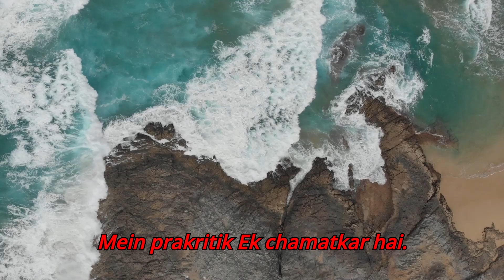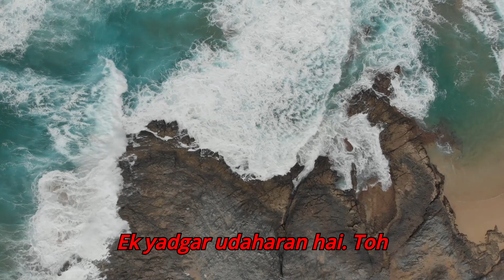ye pani apko stone ka bana dega | Exploring the Mysteries of Lake Natron: Nature's Blood Lake!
Hey there, fellow explorers! Today, get ready to embark on an epic adventure as we unravel the mysteries of Lake Natron, Tanzania's infamous red lake! 🌋🔥 From its fiery red waters to its scorching temperatures, this place is like something out of a sci-fi movie! Join me as we dive deep into the bizarre world of Lake Natron, where wildlife thrives in the face of extreme conditions and where animals can literally turn to stone! Trust me, you won't want to miss this mind-blowing journey! 🚀🔍